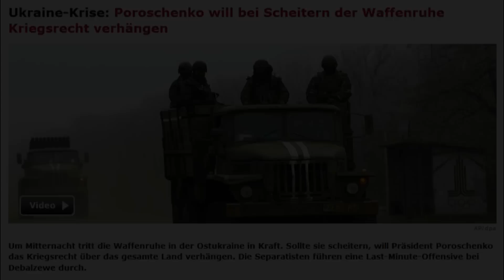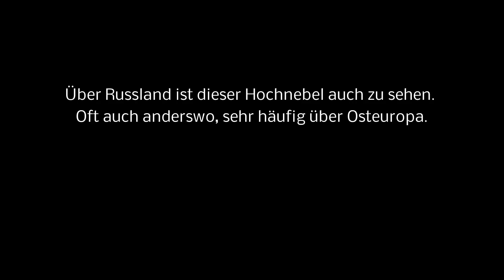Massive Chemtrailwand über Russland/Moskau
Bitte auf Full HD stellen! (Rädchen unten rechts auf 1080p)

AKTUALISIERUNG: Das Vid hatte mal den Titel *Chemtrail-Großangriff auf Russland/Moskau! - MUST SEE!!! - Chemtrail attack on Russia/Moscow!* Habe es nun umbenannt, da es sich vermutlich um ein Schutzschild gegen feindliche Waffensysteme handelt oder eben einer der vielen anderen Gründe, warum Chemtrails geflogen werden, zutrifft.

... und sorry für die überzogene Musik, ich war zu dem Zeitpunkt extrem beunruhigt.

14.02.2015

Ich finde diese Chemtrailwand über Russland/Moskau ziemlich beunruhigend! Vor allem in der jetzigen Situation! Bleibt die Frage, WAS gesprüht wurde!

US-Parlament verabschiedet „Kriegserklärung“ gegen Russland | 17. Januar 2015

Kiew (=USA) will den Krieg. Putin zur Großoffensive der ukrainischen Armee

Putin Berater So hat die USA den Ablauf zum Weltkrieg geplant

Und noch mal für die Deutschen zum AUFWACHEN

Der dritte Weltkrieg-Teufel kommt. Er heißt fremd- und finanzgesteuerte US-Regierung.

Der Dritte Weltkrieg – Schlachtfeld Europa

"Der dritte Weltkrieg hat längst begonnen"

Wollt Ihr den totalen Krieg?!

C.HÖRSTEL ZUR (BALDIGEN) KRIEGSGEFAHR, 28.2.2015

Werner Altnickel bei AZK ChemTrails HAARP Geo-Engineering

Chemtrails - neuartige Beweise! - Aufforderung zur Stellungnahme

Wird die Menschheit mittels "Chemtrails" und Nanotechnologie manipuliert?

„Streifen am Himmel", Interview mit Harald Kautz-Vella

UNWIDERLEGBARE BEWEISE BZGL. DER ANWENDUNG VON GEO-ENGINEERING UND DAS VERSPRÜHEN VON GIFTIGEN AEROSOLEN IN DER ATMOSPHÄRE:
Geo-Engineeringkonferenz am 8./9.4.2013 im EU-Parlament

Pilot gibt Existenz von Chemtrails zu - lässt verlauten, es wäre ein notwendiges Übel!

CHEMTRAILS im spanischen TV (Deutsche Untertitel, Josefina Fraile von Skyguards)

Erklärung & Unterlagen vom Chemtrails Whistleblower - Montagsdemo Dresden

CHEMTRAIL TRAGFLÄCHEN-SPRÜHER + ABRISS

sensation in ntv ! bericht über chemtrails u. haarp ! (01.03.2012) - Reupload

IPCC schizoid? - Chemtrails gibts nicht, aber wir sollten weitersprühen!

GRAVITY make chemwebs fall 5 Oct 2013 FRANCE WTH part 3

CHEMTRAILS: PILOTEN, ÄRZTE + WISSENSCHAFTLER BERICHTEN IN SHASTA COUNTY

Playlist Chemtrails/ H.A.A.R.P.

Alle meine Videos dürfen gern geteilt und weiterverbreitet werden, bitte mit Quellenangabe! (bei Reupload mind. HD, besser Full-HD!)

LiCHT & LiEBE! ॐ